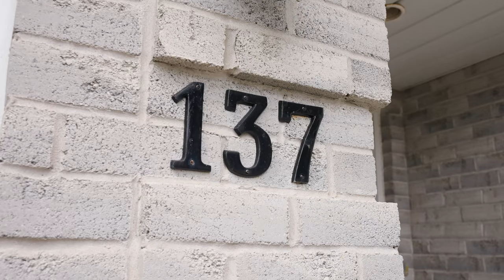137 Gillin Rd, Brantford. Now for Sale on MLS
Property backs onto scenic natural area. Welcome to 137 Gillin Road., Brantford. This home has been lovingly maintained by the family. Inviting back yard was perfect for all the grand kids to play offering no back yard neighbours. Owner would sit on the 18 x 13 foot deck watching the wildlife and enjoying the action for hours. Inside the home is a open concept great room/kitchen area. Kitchen has raised panel oak cupboards. Master suite was designed custom, allowing walking into second bedroom to be used as a lounge area. Awing window in kitchen above sink, large corner windows in master bedroom are just some of the unique special features. Lower level offers high ceilings, recreation room, 3 piece bathroom, bedroom and a den. Plenty of large windows allow lots of natural light into the home. South side of shingles completed in 2020, north side being done this week (weather permitting). Move in and take immediate possession. This home is clean.